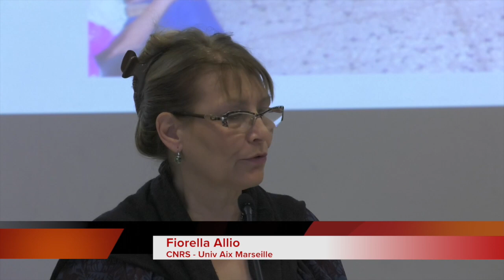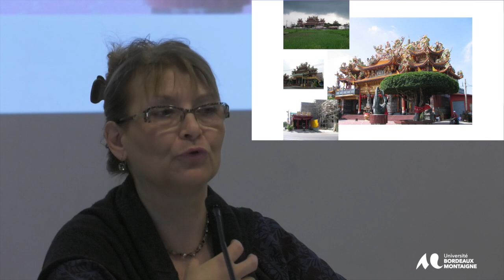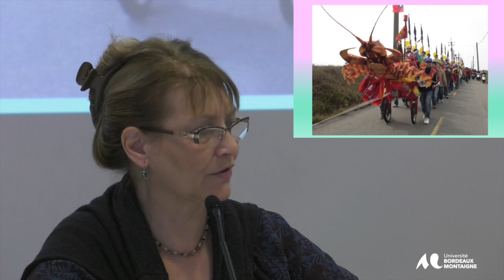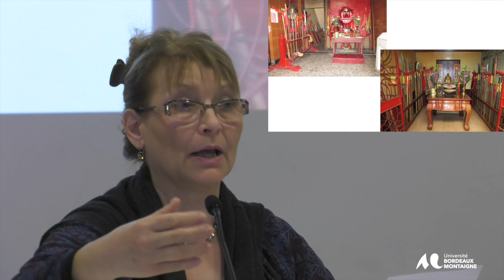Colloque international - Le terrain en arts vivants - Récits, méthodes, pratiques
Fiorella Allio (CNRS), « Réflexions sur la démarche expérientielle du terrain auprès des troupes de processions religieuses à Taiwan »